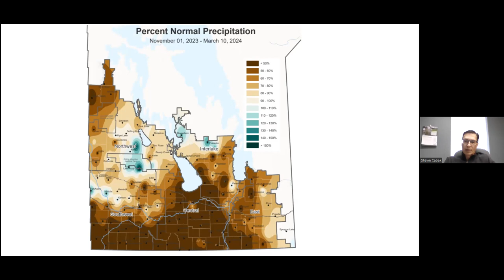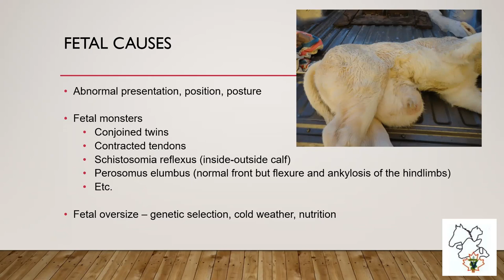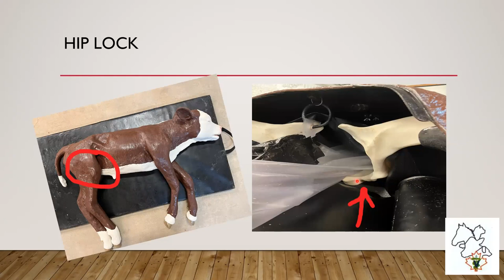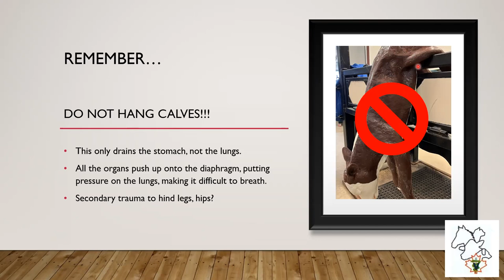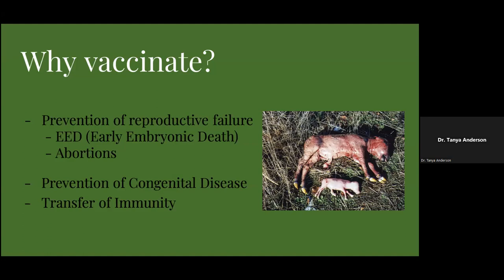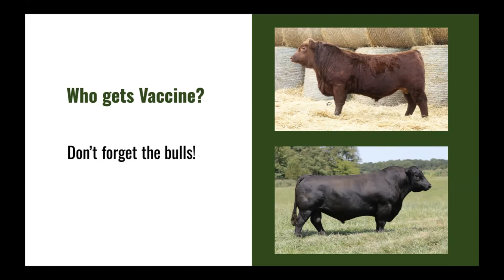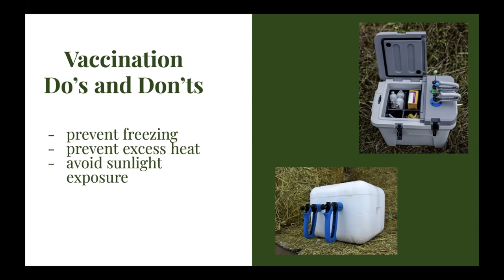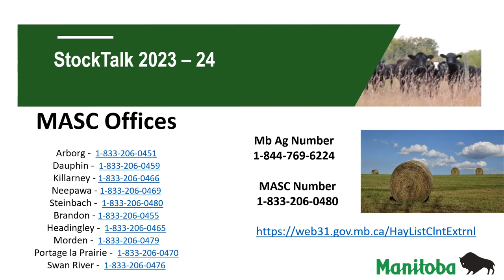StockTalk 2023-24, March 14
Ask the Vet,
Calving Tips - Dr. Marc Philippot - St. Claude Vet Clinic,
Vaccination Programs for the Cattle Herd - Dr. Tanya Anderson - Gladstone Vet Clinic.